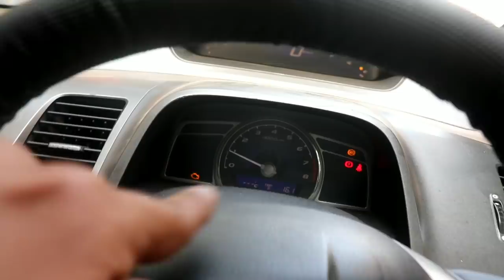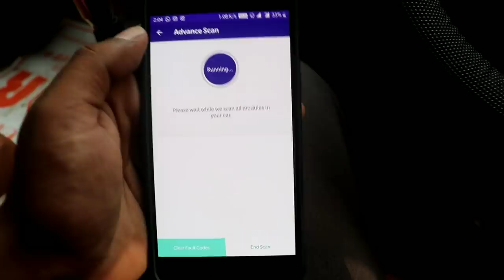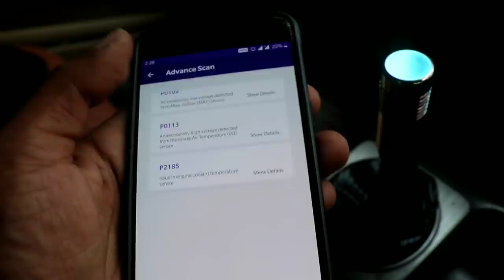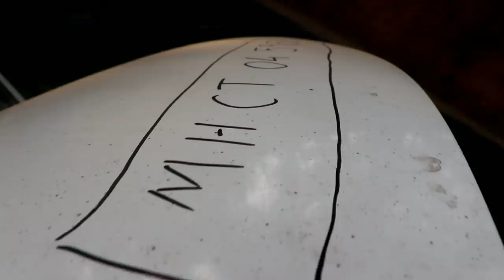Modified Bumper and Bonnet for Civic | (Civic Rebuild Part-3)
Hey guys this video is about installing and unboxing the aftermarket bumper and bonnet for honda civic.Now we will be installing custom bumper,bonnet,rear bumper,side skirts and many more then after it will go to the paint shop.If you have any of the ideas feel free to share in the comment section your support is appreciated love u all.